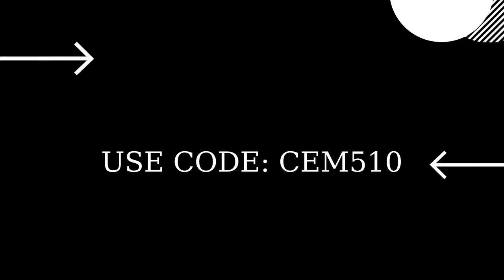Fortnite Item Shop 4 September 2022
If you would like to support me with Support A Creator, be sure to use code CEM510 You can use that code in the Fortnite Item Shop, the Epic Games store or the Loot tab in Save the World.
Thank you for all the support. It really means a lot to me! Good games!